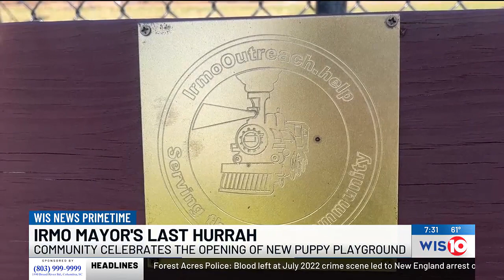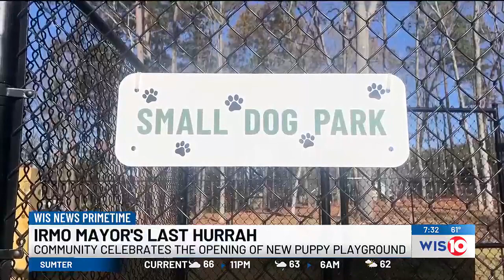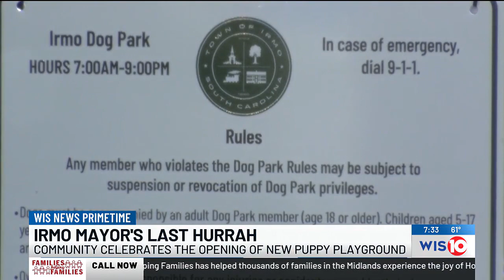Irmo Mayor's last hurrah, community celebrates opening of new puppy playground